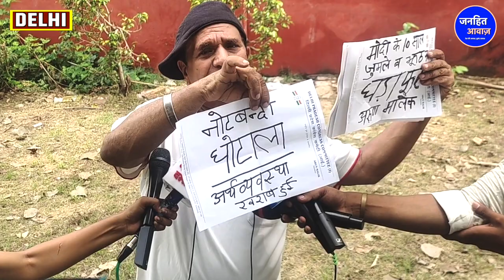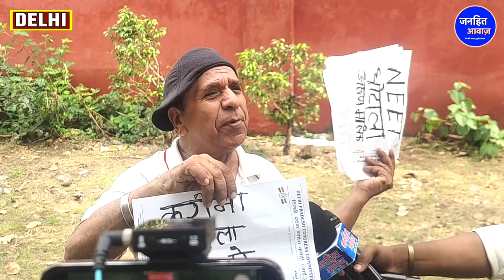मोदी सरकार पर भड़का अरुण मालिक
Video Courtesy -
Produced By - Janhit Awaz
Reporter -